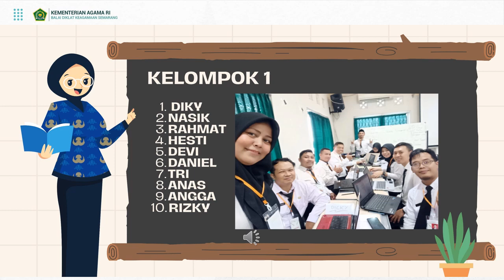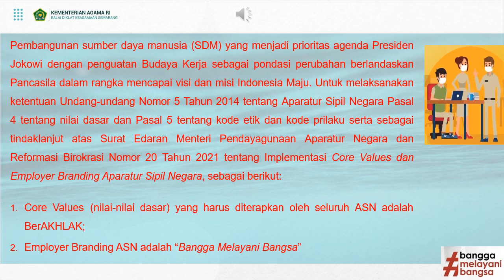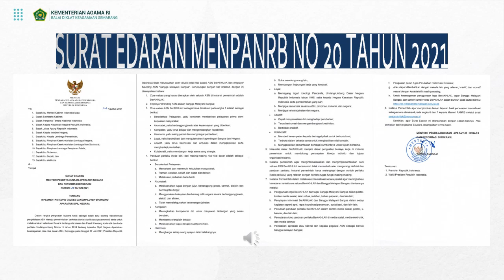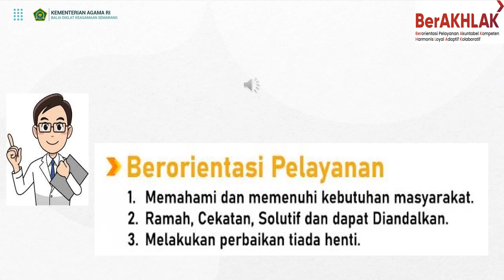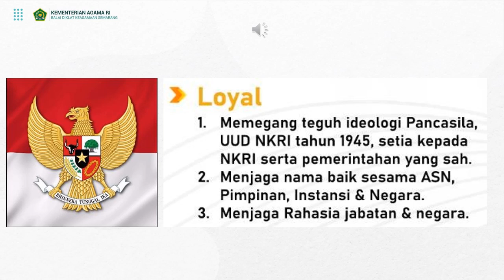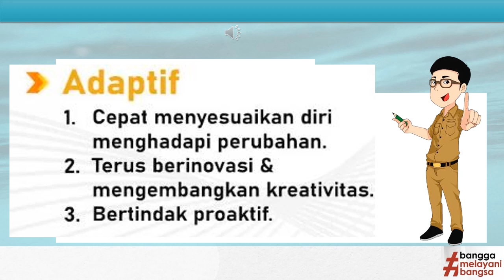BerAkhlak Orientasi PPPK Tahun 2024 Angkatan VI Kelompok 1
Dokumentasi tugas Orientasi PPPK Tahun 2024